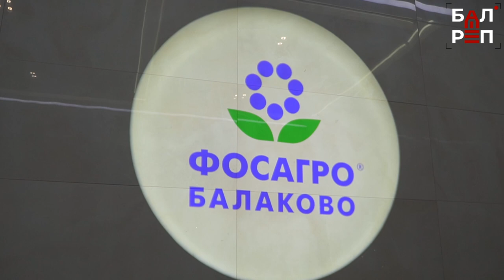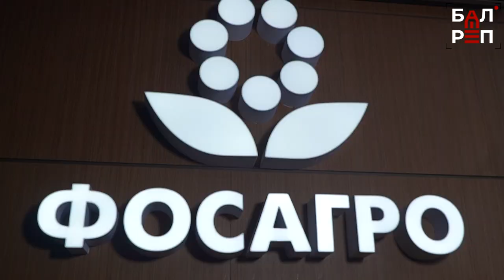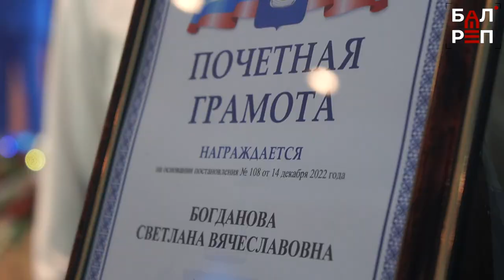Все планы выполнены! На БФ АО "Апатит" подвели итоги уходящего года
В высоких показателях предприятия есть вклад каждого работника

В БФ АО «Апатит» есть хорошая новогодняя традиция: в канун праздника в актовом зале проходит торжественное собрание. На нём не только подводят итоги уходящего года и строят планы на будущее, но и чествуют лучших сотрудников, которые добились высоких показателей в своей работе. Многие из тех, кто был отмечен почётными грамотами, уверены: это заслуга всего коллектива.